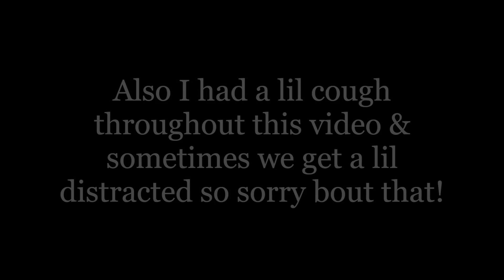burger king mukbang ft dasia kathleen | *spillin some tea*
this is one of my internet best friends!!! hope you enjoyed our lil storytimes or whateva 💞

go check out dasia's channel, she's so funny, i love her 😂😭

❀ SOCIAL MEDIA ❀